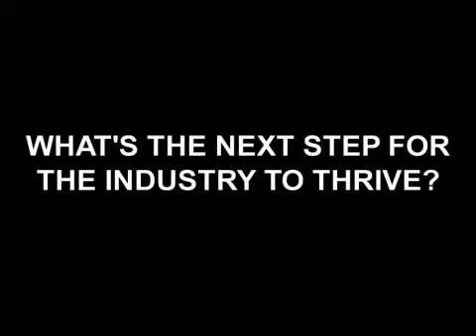CSP Today Sevilla 2011 - Jose Manuel Nieto, Acciona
Jose Manuel Nieto from Acciona assesses today's CSP industry at CSP Today Sevilla 2011 - the nation's largest concentrated solar thermal power event!